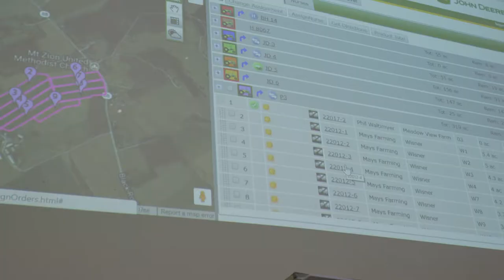Land O'Lakes SUSTAIN : Mays Farming Grower Story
Our growers work hard to produce safe food and care for the land they're using. Watch this video to learn how farmers like Toby Mays are taking an extra step by joining the Land O'Lakes SUSTAIN program.

The Mill is proud to partner with the Environmental Defense Fund, Campbell and the Land O'Lakes team for the Land O'Lakes SUSTAIN program.